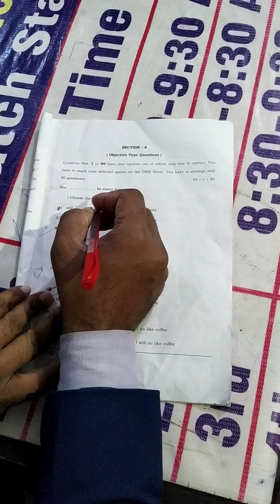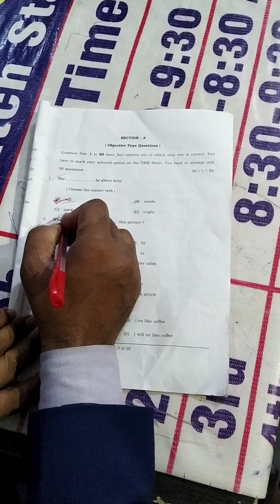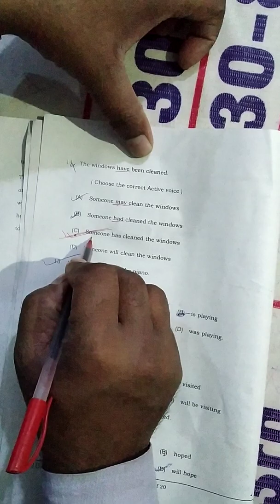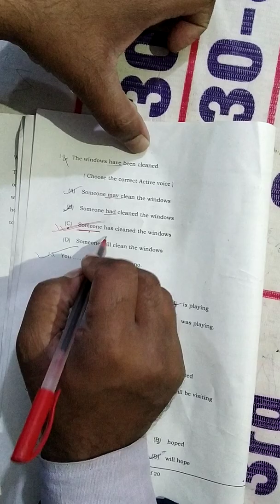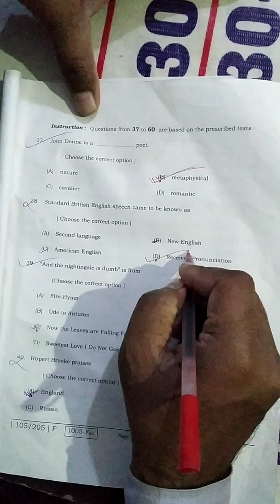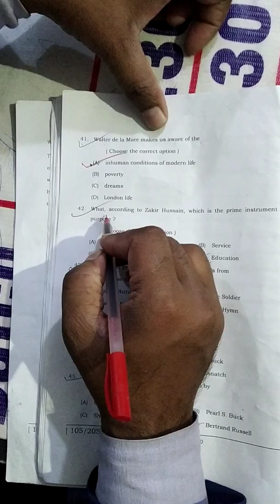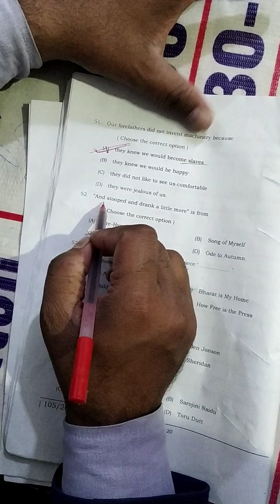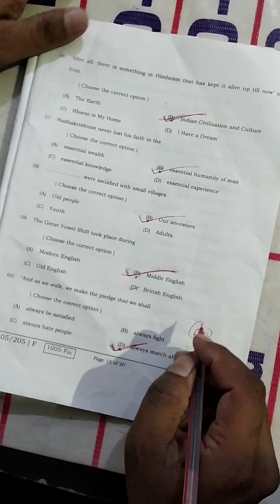Answer key 100 Marks English By Shashi sir